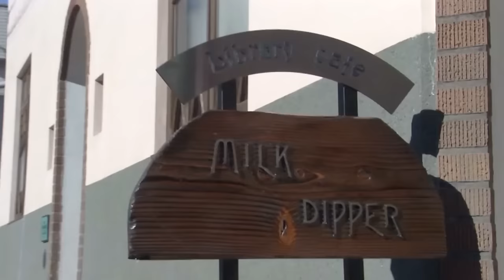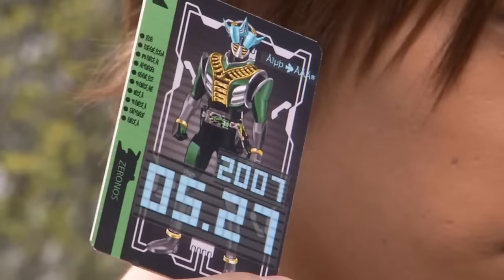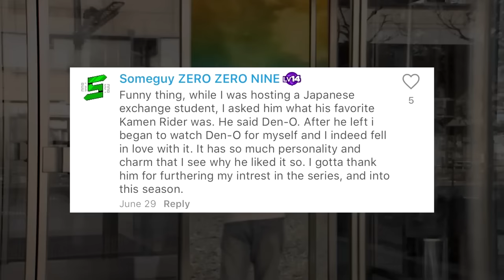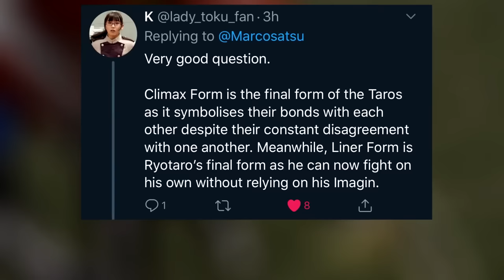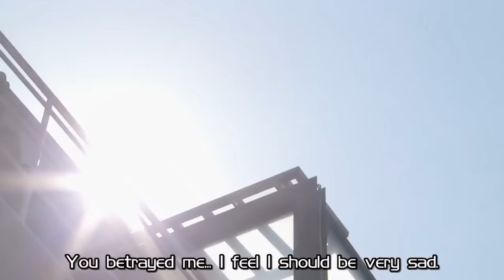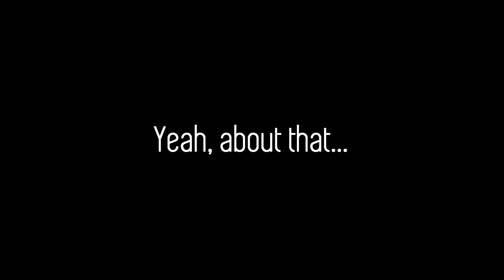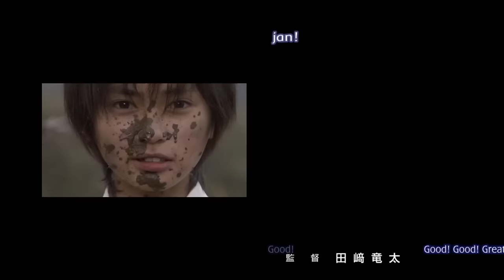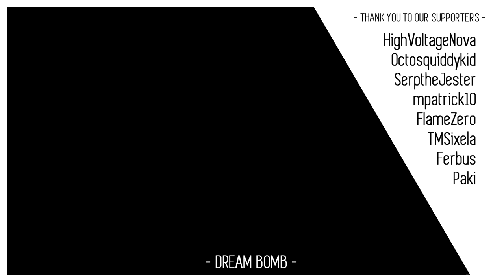History of Kamen Rider Den-O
The climax begins from start to finish.

Thumbnail art by MetaLucie